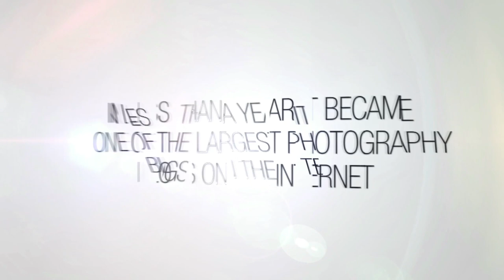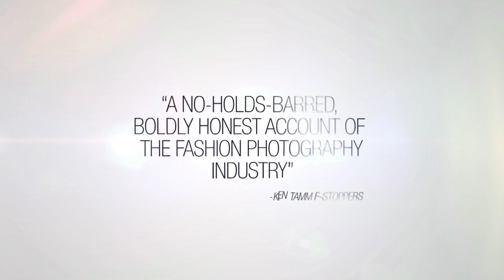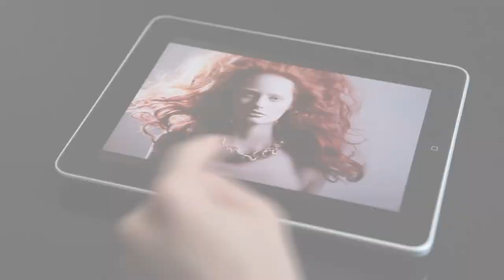‪Fashion Photography Exposed - Official Trailer HD‬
The Trailer for the most Comprehensive Educational DVD about Fashion Photography ever made.

Produced by:

Matthew Wardenaar and Evan Matthew's